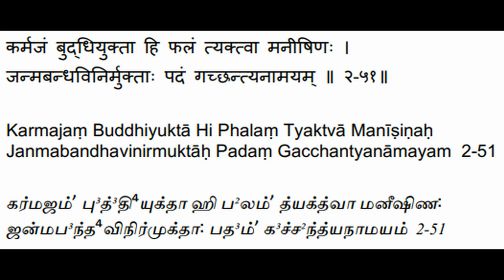Bhagavad Gita - Chapter 2 - Verse 51